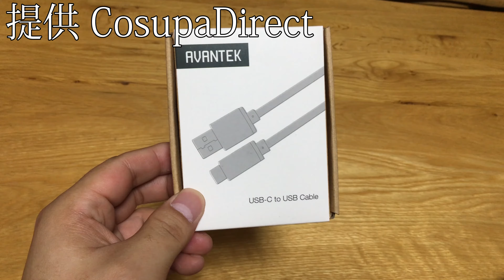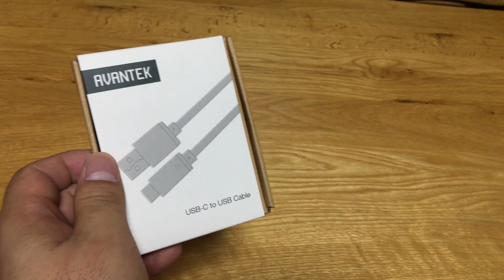AVANTEK USB C & USB 3 0 ケーブル 0 9m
AVANTEK製のUSB-Cケーブルです。
開封してみましたので是非ご覧ください。
購入先のリンクはこちら

◆撮影機材
    DBPOWER  ウェアラブルカメラ
　GoolRC CX-10W
　ZEROTECH  DOBBY
　Pioneer AVIC-CE900AL-M